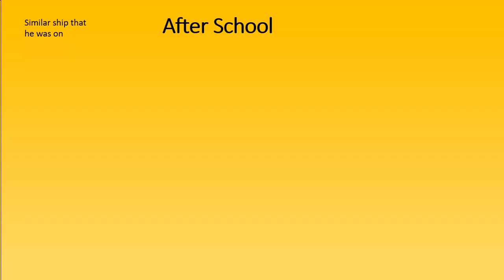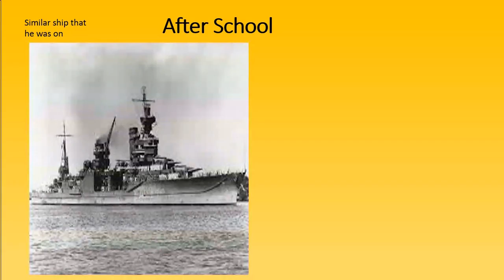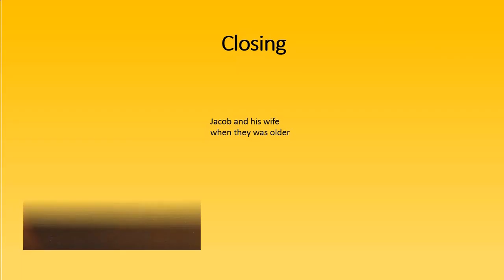Biography of Jacob Droge by Bryce Spring 2016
2016 Jacob Droge biography by  Bryce